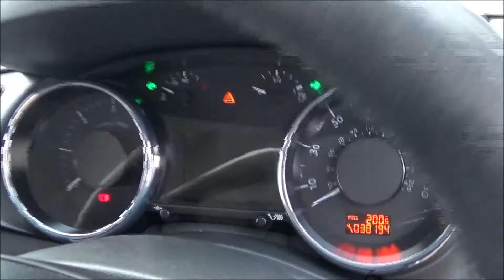Peugeot 3008 NG15 MDJ